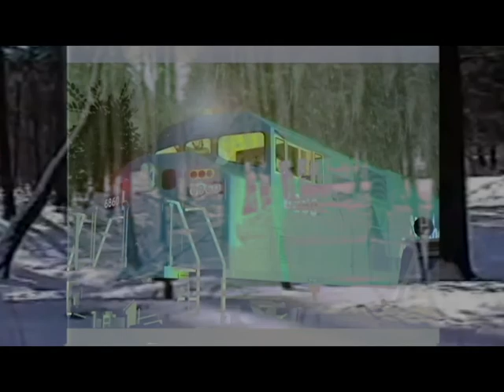𝔇𝔢𝔞𝔡𝔬𝔣𝔴𝔦𝔫𝔱𝔢𝔯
Λ V 0 MΛDΣ ƬΉI$
TRACKLIST:
1. ICY FJORD 0:00
2. RAMPART REVINE 1:51
3. DAZE & WEAKS 3:03
4. THE WITCHING HOUR 4:20